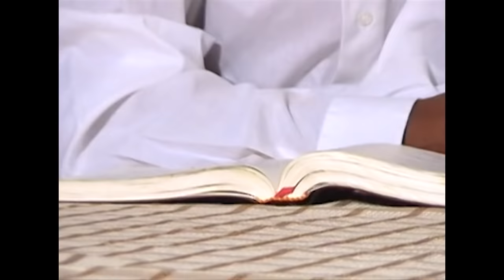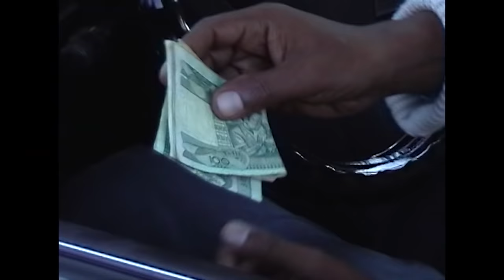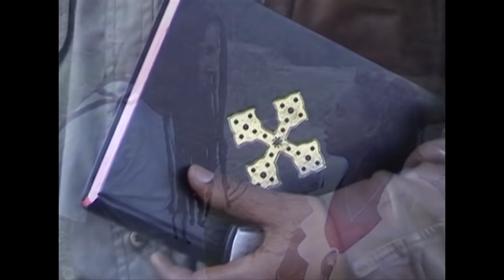የእልፍኝ ጋሬጣ...ክፍል 3 ( RAM መንፈሳዊ ፊልም ከ13 በፊት የተሰራ) ...YELFGNE GARETA PART 3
በዚህ ቻናል የተለያዩ መንፈሳዊ ፊልሞች ይቀርባሉ አዳዲስ ፊልሞች እንዲደርሳችሁ ከታች ያለውን ሊንክ በመጫን ቻናሉን ሰብስክራይብ ያድርጉ
ለሌሎችም ያጋሩ RAM